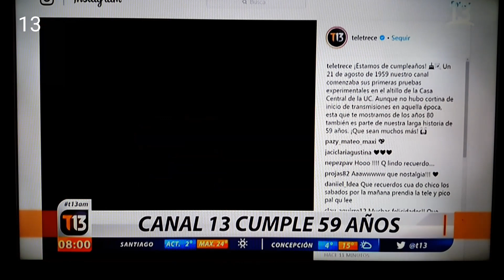CANAL 13 CUMPLE 59 AÑOS